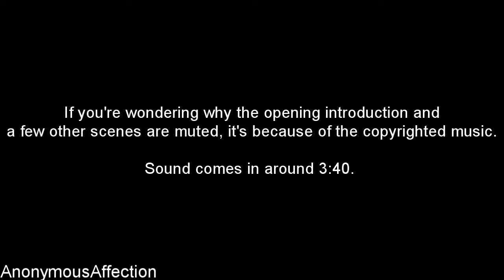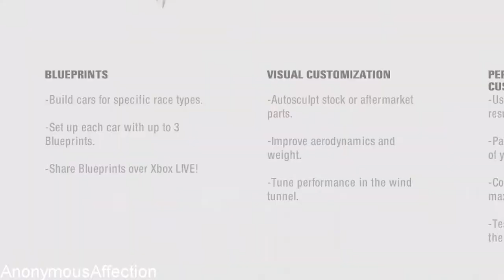Need for Speed: ProStreet - Walkthrough Part 1 - Opening Introduction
Walkthrough of Need for Speed: ProStreet High Definition on the Xbox 360.

Systems: PlayStation 2, Microsoft Windows, Xbox 360, Nintendo DS, Nintendo Wii

Description:

Need for Speed ProStreet is a ground-breaking Need for Speed experience where you're thrust to compete head to head against the best street racers in a multitude of racing showdowns. Need for Speed ProStreet accelerates street racing culture by providing the ultimate stage for the pursuit of street racing supremacy.